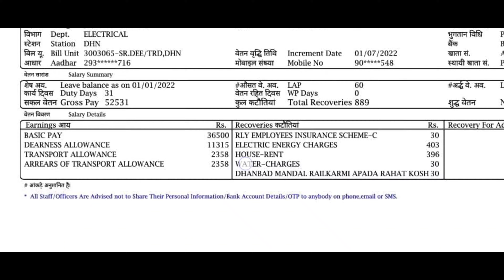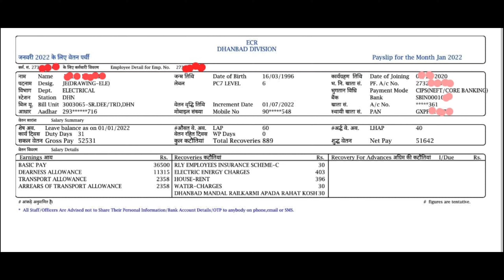Salary of RRB JE Before & After Training